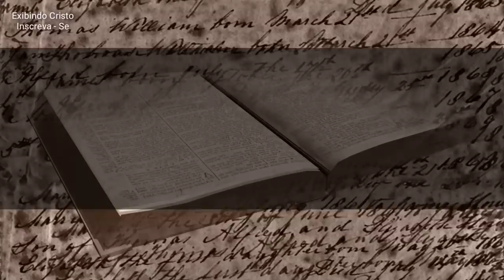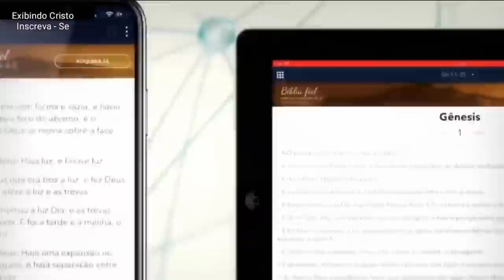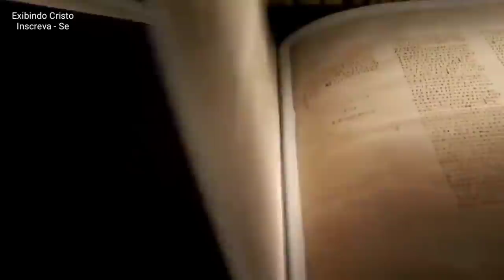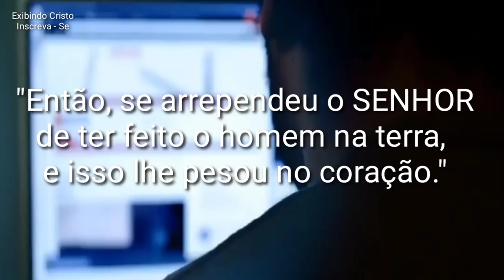"Compreendendo o Paralelo entre os Dias de Noé e a Expectativa do Arrebatamento da Igreja"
Neste vídeo, mergulhamos na análise do paralelo entre os dias de Noé, descritos na Bíblia, e a expectativa do arrebatamento da igreja nos tempos atuais. Exploramos as semelhanças e lições que podemos extrair dessas passagens bíblicas, buscando compreender como elas se relacionam com a nossa realidade e a iminência do arrebatamento. Acompanhe essa reflexão profunda sobre as implicações espirituais e as implicações práticas que podemos aplicar em nossas vidas enquanto aguardamos o cumprimento das promessas divinas.

🔸PREGAÇÕES

🔸 SÉRIE APOCALIPSE

🔸EZRA MA

🔸MIGUEL MA

🔸EXIBINDO CRISTO

🔸Queridos irmãos!